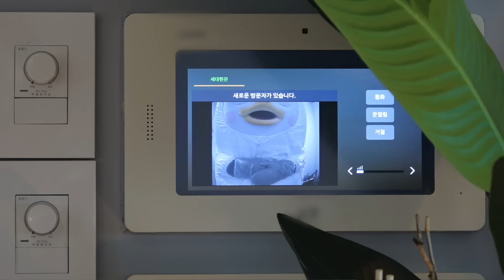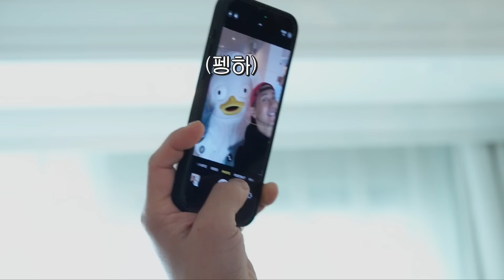브라이언 집 파괴하러 온 청소광 펭수 [EP.328](ENG)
킹갓제너럴울트라판타스틱 청소마스터 펭수입니다

[Music Info]
1. 하얀거탑 ost - B Rossette
2. Shoon - Yes We are
3. 나상진 - Whoops
4. 남혜승, 박상희 - 모담과 조한
5. 맹재준 - OMG
6. 쌈 마이웨이 ost - 꼬동만이
7. 김태환, 박세준 - Honey In The Hive
8. Bon Jovi - You give love a bad name
9. 허근영 - Garden House
10. 문성남 (에브리싱글데이) - Spring Polka (Lee)
11. 김기형 - Theme Coffee Cute
12. 박정환 - 어이상실
13. 김창범 - No Problem
14. 진하디 - Stupid Brothers
15. 박근영 - 눈치게임
16. 이상우 - A Prosecutor In Korea
17. 이경식 - Empty Brain
18. 김창범 - So What
19. 김성율 - 작전돌입
20. 이념 - Demon Comic
21. 김태환 - BongKuRa
22. 최인희, 오혜주, 이소리 - Ah, Come on
23. 로맨티스트 - Cracker
24. 박세준 - Go Go DREAMS!
25. 최인희, 이소리 - UPROARIOUS
26. 식샤를 합시다 ost - Shall We 먹방?
27. 구본춘 - 진상 중의 진상
28. Shoon - 즙
29. 김태환, 박세준 - JerryJerry
30. 나상진, 박세준 - If I Touch You
31. 유희현, 박세준 - Fact Check
32. 전찬용 - Comic Tango
33. 이준화 - 아니거든요
34. 로맨티스코 - Circus Clown
35. 이준화 - 모르쿠다
36. 문성남(에브리싱글데이) - Campus Comin (Jin)
37. 문성남(에브리싱글데이) - Campus Comin (Kim)
38. 이준화 - 진달 로맨스